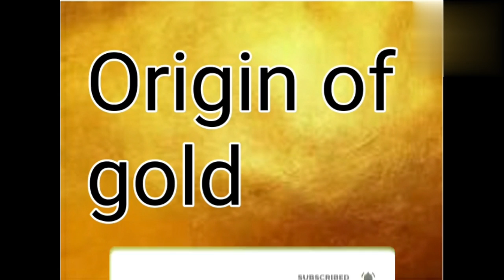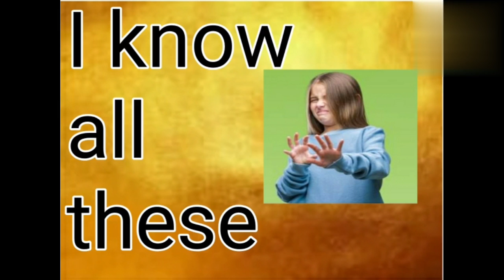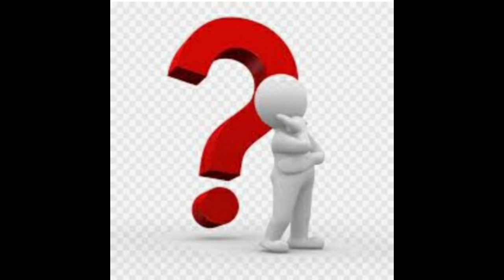The origin of Gold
Gold uses
What is gold
Gold element
Properties of gold
Hi guys
               Welcome to Rainbows channel. In this video i have explained about the origin of gold and properties of gold. Hope you guys like this video. Watch it. I have given my another video link here which is about the Indian chess master Viswanathan Anand.